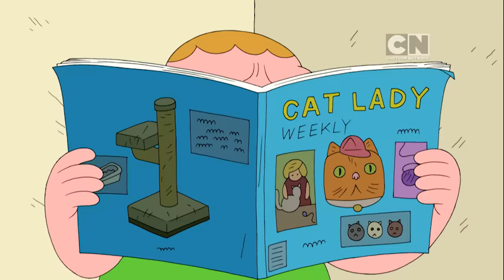Clarence - Clarence Gets a Girlfriend (Clip 2)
Clarence asks Sumo to teach him how to be a perfect gentleman before a date with Ashley.